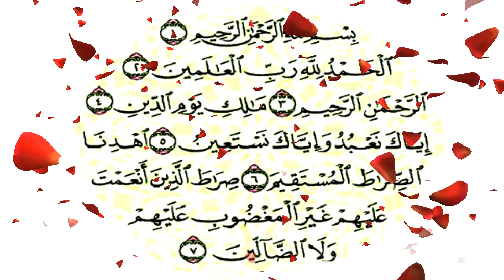surah Faitha | Repeated 11 Times | Beautiful Recitation | Digital Quran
Revelation of Surah al-Fatiha

Surah al-Fatiha was revealed in Mecca. It is the Makki Surah of Quran that means it was revealed on Prophet Muhammad (SAW) when he was staying in Mecca before migration to Madina.

Meaning of Surah Al Fatiha

Surah al-Fatiha (سُّورَةُ الفَاتِحَة‎‎) is the first chapter of the Quran. Its seven verses (Ayah) are a prayer for the guidance, lordship, and mercy of Allah. The word “Fatiha” comes from the verb “Fataha”, which means in this text “to open”. “Al” is a defined article and Fatiha means the opening Surah, which starts the Quran because it is that Surah which comes first in the Quran, specifically, when you open the Quran, it is a very important key which is required to open the Quran. Some Muslims interpret it as a reference to an intended ability of the Surah to open a person’s faith in Allah.
Importance of Surah al-Fatiha

Surah al-Fatiha is the first chapter of the Holy Quran. It is very important that one has to start with the Surah al-Fatiha when he begins his prayer (Salah). And to start supplications to Allah, the Surah al-Fatiha needs to be recited first. This is because of the nature of its greatness as a chapter and Dua. In any situation a person may be, it’s a difficulty, an illness or a state of suffering or any other problems he finds himself in, thus he needs to recite the Surah al-Fatiha. It has great importance as we have seen in Salah as well as in daily life problems. It is also important as a key to open your heart to your Creator, to show the great extent of love which you have for Him and which enables you to recognize your Lord (Allah). It is the first Surah that we recite in the Salah.
Benefits of Surah al-Fatiha

Let us look at some of the supremacy and benefits of this incredible Surah:

It is called Umm al Kittab.
The Prophet (SAW) said,

The Um (substance) of the Quran is the seven oft-repeated verses and is the Great Quran (i.e. Surah-al-Fatiha). [Sahih al Bukhari]

From above-stated hadith we can conclude this surah has great importance as it is the opening of Quran and we should memorize it even for starting the prayer.

It is necessary to recite Surah al-Fatiha in Salah.

Allah’s Messenger (SAW) said, whoever does not recite Surah al-Fatiha in his prayer, his prayer is invalid. [Sahih al Bukhari]

This surah is very important because we cannot start our prayer without this surah and our salah is incomplete and it will not count without recitation of Surah al-Fatiha.
It is a Shifa.
Narrated Abu Sa’id Al-Khudri:

While we were on one of our journeys, we dismounted at a place where a slave girl came and said, “The chief of this tribe has been stung by a scorpion and our men are not present; is there anybody among you who can treat him (by reciting something)?” Then one of our men went along with her though we did not think that he knew any such treatment. But he treated the chief by reciting something, and the sick man recovered whereupon he gave him thirty sheep and gave us milk to drink (as a reward). When he returned, we asked our friend, “Did you know how to treat with the recitation of something?” He said, “No, but I treated him only with the recitation of the Mother of the Book (i.e., Al-Fatiha).” We said, “Do not say anything (about it) till we reach or ask the Prophet (SAW) so when we reached Medina, we mentioned that to the Prophet (SAW) (in order to know whether the sheep which we had taken were lawful to take or not). The Prophet (SAW) said, “How did he come to know that it (Al-Fatiha) could be used for treatment? Distribute your reward and assign for me one share thereof as well.”

From above-stated hadith we can conclude that it has not only great importance in prayer but also in daily life problems. We can recite it for a person who is sick and can take benefits from this great Surah.

It is one of two lights that were given to the Prophet (SAW) as mentioned in the following hadith:
“While Jibril (Gabriel) was with the Messenger of Allah, he heard a noise from above. Jibril lifted his sight to the sky and said, `this is a door in heaven being open, and it has never been opened before now.’ An angel descended from that door and came to the Prophet and said, `Receive the glad tidings of two lights that you have been given, which no other Prophet before you was given: the Opening of the Book and the last (three) Ayahs of Surah al-Baqarah. You will not read a letter of them, but will gain its benefit”. [An Nasai]

This hadith shows that Surah Al-Fatiha, among the last two Ayahs of Surah al- Baqarah is the great source of wisdom that Allah SWT has only given to the followers of Muhammad (SAW),  which has the greatest effect in getting Allah`s favors.